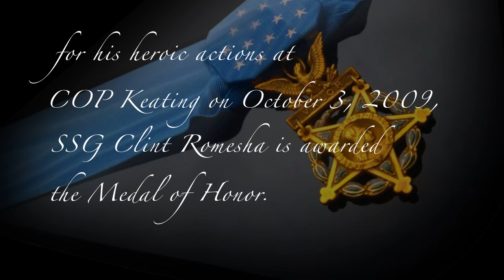Video Tribute to Staff Sgt. Clinton Romesha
On February 11, 2013, Staff Sgt. Clinton Romesha will receive the Medal of Honor for his courageous actions while serving as a Section Leader with Bravo Troop, 3d Squadron, 61st Cavalry Regiment, 4th Brigade Combat Team, 4th Infantry Division during combat operations against an armed enemy at Combat Outpost Keating, Kamdesh District, Nuristan Province, Afghanistan on October 3, 2009.